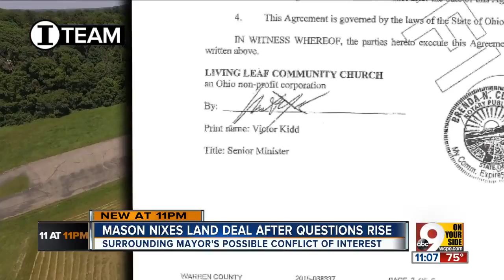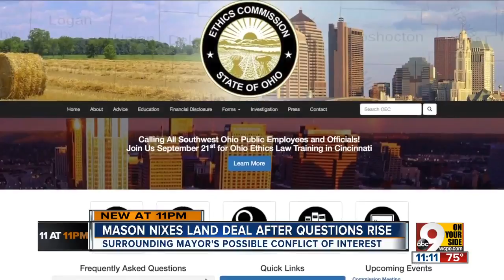I-Team: Mason nixes land deal over conflict of interest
id the city of Mason squander a golden opportunity to develop its downtown, or did local officials dodge a boondoggle caused by a conflict of interest?  Four months ago, Mason City Council voted 4-2 to buy two downtown properties owned by businessman Ramesh Malhotra, hoping to use them as part of a potential development connected to acres of city-owned land.